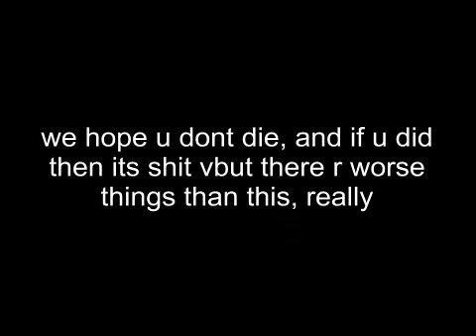michael schuhmacher tribute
u will understand the message by the lyrics